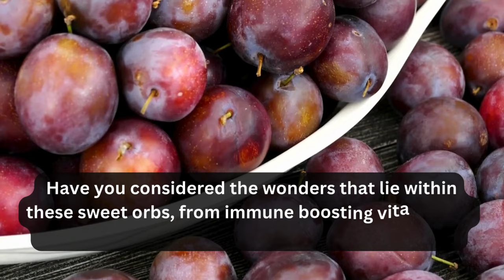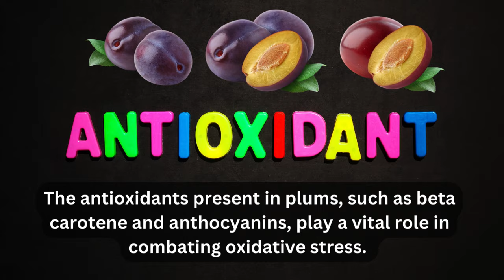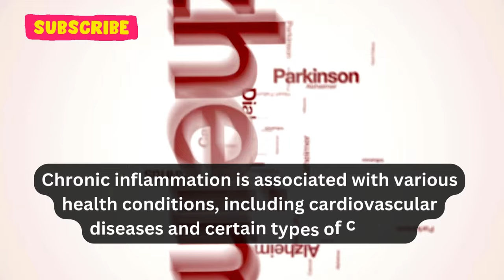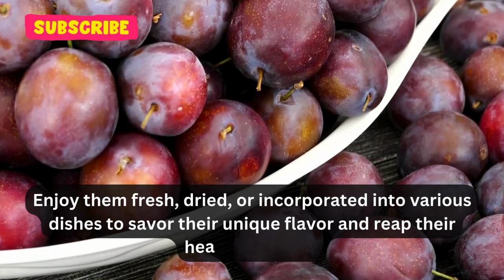Plum - Nutrients and Health Benefits of Plums When Taking Daily | Health and Fitness | Fruits | Diet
Ever wondered how a small, succulent fruit could hold the key to a treasure trove of health benefits? 🍑 Have you considered the potential wonders that lie within these sweet orbs, from immune-boosting vitamins to digestive aids and skin-rejuvenating antioxidants? Join us on a journey into the delectable universe of plums, where every bite unveils a secret garden of well-being. 🌈

Plum, a succulent and sweet stone fruit, is not just a delightful addition to your fruit basket; it also comes with an array of health benefits that make it a valuable component of a balanced diet. With its rich flavor, vibrant color, and various nutritional properties, incorporating plums into your daily routine can contribute to overall well-being. 🌱

Plums are a rich source of essential vitamins and minerals, including vitamin C, vitamin K, vitamin A, potassium, and dietary fiber. 🍊 Vitamin C is renowned for its immune-boosting properties, helping to defend the body against infections and supporting overall immune system function. Meanwhile, vitamin K plays a crucial role in blood clotting and bone health. 💪

The fiber content in plums is particularly noteworthy. Dietary fiber aids in digestion, promoting regular bowel movements and preventing constipation. Moreover, it contributes to a feeling of fullness, which can be beneficial for those looking to manage their weight. 🍽️

The antioxidants present in plums, such as beta-carotene and anthocyanins, play a vital role in combating oxidative stress. These compounds help neutralize free radicals in the body, potentially reducing the risk of chronic diseases and supporting cellular health. 🌿

Plums also contain sorbitol, a natural sugar alcohol that acts as a mild laxative. This property can be beneficial for individuals struggling with occasional constipation, providing a gentle and natural solution. 🚶‍♂️

The high potassium content in plums contributes to heart health by helping regulate blood pressure levels. Potassium is a key electrolyte that plays a crucial role in maintaining the balance of fluids in and out of cells, which is essential for proper heart function. ❤️

Studies suggest that the natural compounds found in plums may have anti-inflammatory effects. Chronic inflammation is associated with various health conditions, including cardiovascular diseases and certain types of cancer. Including plums in your diet may contribute to an overall anti-inflammatory effect in the body. ⚖️

Plums also offer benefits for skin health. The vitamins and antioxidants present in these fruits can help promote collagen production, supporting skin elasticity and reducing the signs of aging. Regular consumption of plums may contribute to a healthier and more radiant complexion. ✨

For those concerned about blood sugar levels, plums can be a sensible choice. The fiber in plums helps slow down the absorption of sugars, promoting more stable blood glucose levels. This can be particularly beneficial for individuals with diabetes or those at risk of developing the condition. 🩸

It's important to note that while plums are a nutritious addition to a healthy diet, moderation is key. Like many fruits, plums contain natural sugars, and excessive consumption may contribute to calorie intake. As with any dietary changes, it's advisable to consult with a healthcare professional, especially if you have specific health concerns or conditions. 🩺

In conclusion, plums offer a delicious and nutritious way to enhance your daily diet. From supporting digestive health and providing essential vitamins to contributing to heart health and offering skin benefits, the humble plum deserves its place as a valuable component of a wholesome and balanced eating plan. Enjoy them fresh, dried, or incorporated into various dishes to savor their unique flavor and reap their health benefits. 🥗🍇🥭🌞